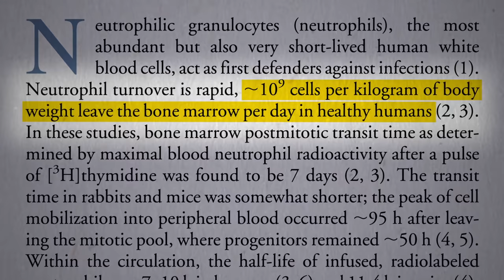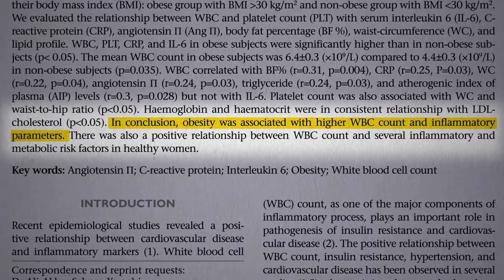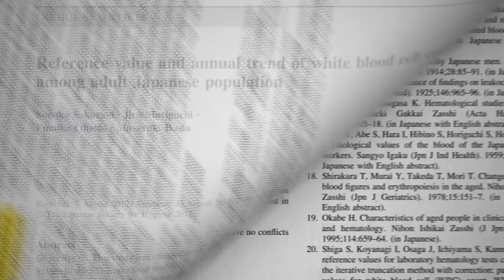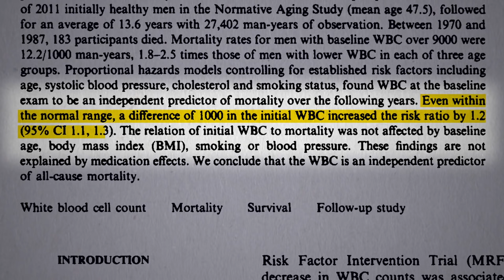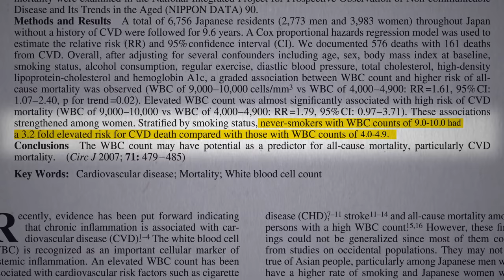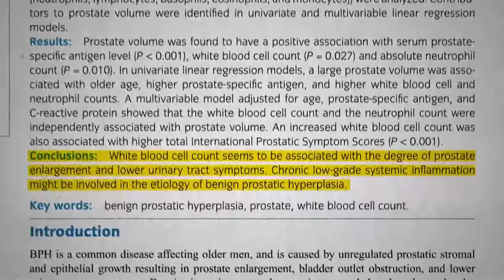What Does a Low White Blood Cell Count Mean?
Since white blood cell count is a sign of systemic inflammation, it’s no surprise that those with lower white counts live longer.

This whole concept of the risks of being normal in a sick society is explored further in my video When Low Risk Means High Risk

Have a question about this video? and someone on the NutritionFacts.org team will try to answer it.

Want to get a list of links to all the scientific sources used in this video? You’ll also find a transcript and acknowledgements for the video, my blog and speaking tour schedule, and an easy way to search (by translated language even) through our videos spanning more than 2,000 health topics.

Image credit: Reytan, Bobjgalindo, Keith Chambers, Ed Uthman, and Mate Marschalko